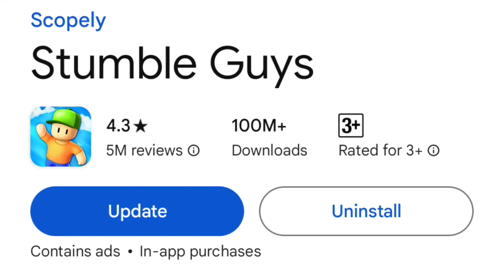Stumble Guys 0.69.5 Update | What’s new in version 0.69.5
1) Your mission? Get to the treasure chamber at all costs in the newest D&D inspired race map, Behold the Gold!
2) NEW FEATURE ALERT: Check out the revamped Events and Tournament X giving you a more customizable experience!
4) Server updates and general bug fixes

Your Queries -
stumble guys
stumble guys 0.69.5
new update stumble guys
stumble guys update
stumble guys 0.69 beta
0.69.5 stumble guys
update stumble guys
stumble guys 0.70
stumble guys 0.70 beta
stumble guys stumble pass
0.70 stumble guys
stumble guys beta 0.69
how to get gems in stumble guys
stumble journey
stumble guys new pass
stumble guys wheel spin
how to get legendary skin in stumble guys

About Our Channel - Welcome to our action-packed heyBro! YouTube channel dedicated to all things Stumble Guys! Get ready to dive into the exciting world of this addictive game as we bring you thrilling videos on Stumble Guys' latest events, heart-pounding wheel spins, intense gameplay moments, jaw-dropping highlights, and invaluable tips and tricks to help you conquer the game. Get ready to stumble your way to victory with our engaging content!